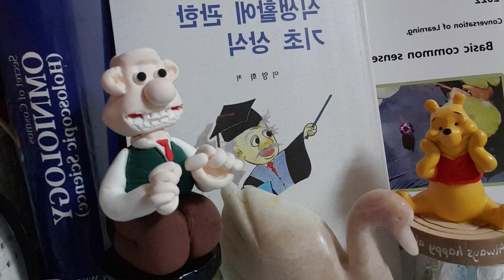conversation of learning,Basic commonsense about diet -(9) Sugar & Dietary Fiber-1part